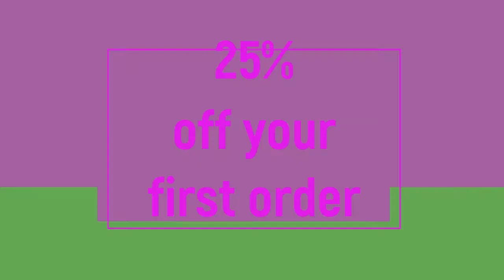8 inch Mobile Phone Screen Magnifier Stand Eyes Protection Display 3D 11/23/2019 2:9